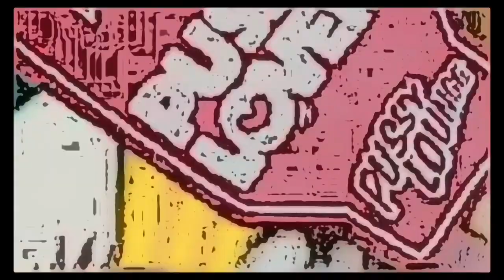LOOPER DAYS [EP]